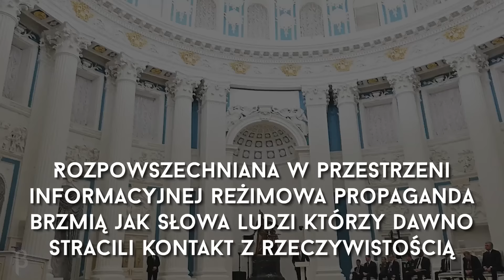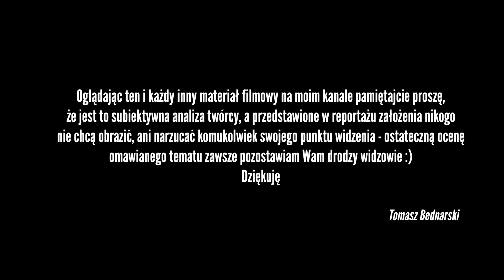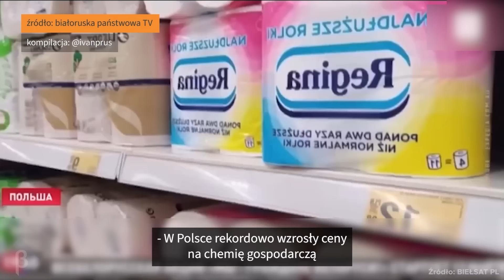POLSKA POSTRACHEM dla Rosji i Białorusi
Opis:

Łukaszenka wraz z Putinem oraz oddanymi im ludźmi to banda hipokrytów, którzy oficjalnie nienawidzą zachodu i tym samym Polski będąc rzekomo ostatnim bastionem, który może uchronić przed zgnilizną, faszyzmem i wszystkim co złe ich narody. Ale wciąż wręcz nie mogę uwierzyć, że tak oni jak i ich propagandyści jeszcze potrafią zaskakiwać takimi tekstami jak te, które właśnie usłyszycie. Rozpowszechniana w przestrzeni informacyjnej reżimowa propaganda brzmią jak słowa ludzi którzy dawno stracili kontakt z rzeczywistością, wiele gróźb wypowiadanych pod adresem Polski oraz innych krajów, które kremlowskie i białoruskie władze uznają za wrogie swoim reżimom stały się w ostatnim czasie prawdziwa plaga. W co oni wszyscy grają i czy jeszcze coś może nas zaskoczyć, bo ponoć już wpadliśmy w histerię, CHOĆ WEDŁUG MNIE JEST RACZEJ ODWROTNIE.

Timeline:
0:00 Wstęp
02:14 Podziękowania
02:42 Histeria w Rosji i na Białorusi
06:28 Brak zdecydowania u Białoruskiego wodza
11:31 Przywódcy mówią tylko by mówić
14:15 Zakończenie - Słowa które mijają się z rzeczywistością